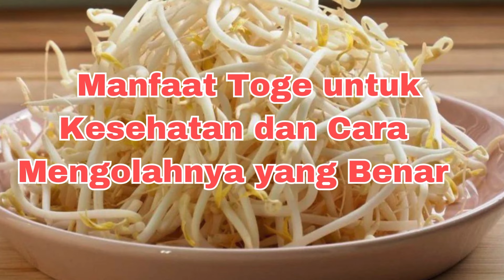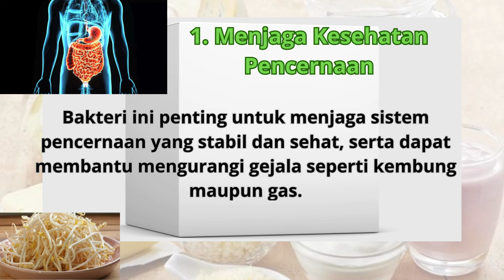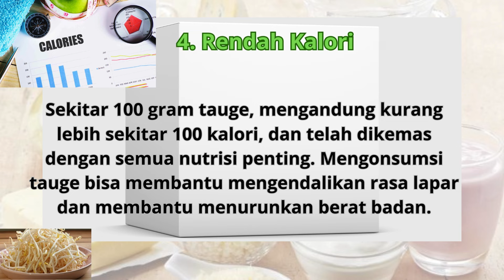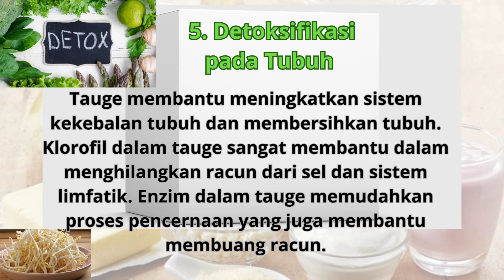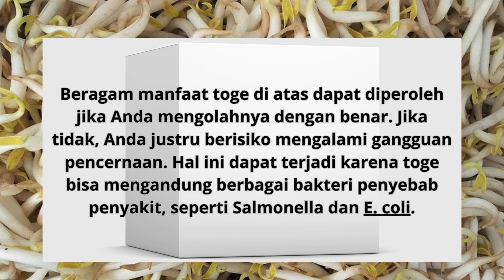7 Manfaat Konsumsi Tauge untuk Kesehatan, Salah satunya Ampuh Turunkan Kolesterol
Ada banyak manfaat toge bagi kesehatan yang sayang untuk dilewatkan, mulai dari melancarkan pencernaan hingga meningkatkan daya tahan tubuh. Namun, toge perlu diolah dengan cara yang benar agar lebih aman dikonsumsi dan manfaat yang diperoleh pun bisa maksimal.